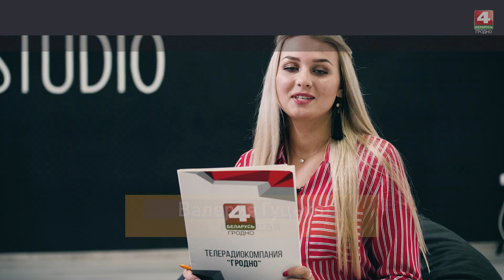Чемодан. Артём Вегера - восходящая звезда танцев в Гродно. 26.09.2019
ТРК Гродно. Чемодан на канале Беларусь 4 Гродно. Телевидение Гродно
Как добиться успеха в танцах? Можно ли научиться круто двигаться будучи взрослым? Почему не все танцоры стремятся участвовать в танцевальных телешоу? Об этом и многом другом нам рассказал Артём Вегера. Профессиональный танцор и тренер, который в свои 16 лет достиг невероятных успехов и готов поделиться секретами своих достижений.